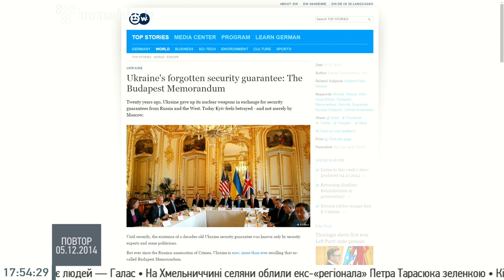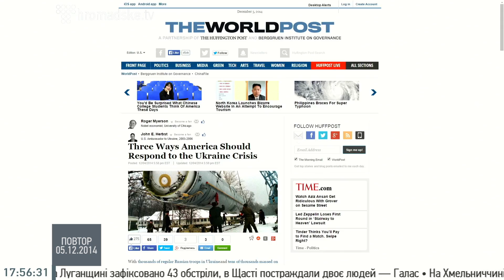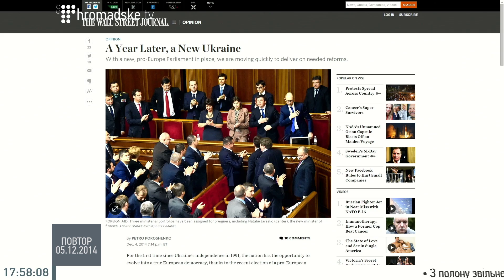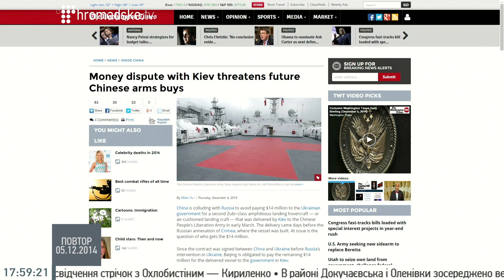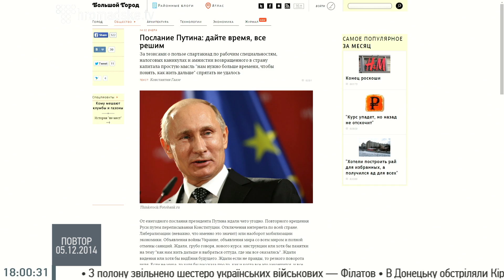Україна почувається зрадженою через Будапештський меморандум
Огляд преси